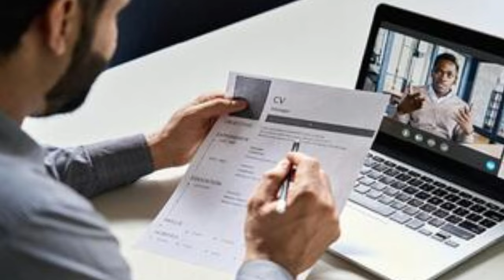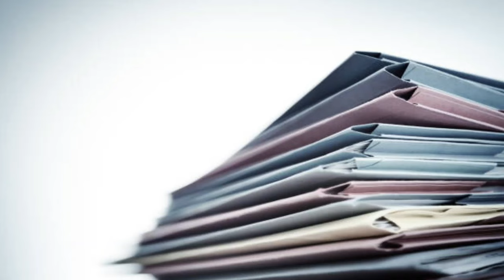Company से Offer/Joining Letter लेने के बाद Join नहीं कर रहे हो तो क्या होगा 🤔 | MNC Offer letter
Maine is video me btaya h ki agr aap offer letter lene ke bad join nahi kr rhe ho to kya ho sakta h ya kai bar ham joining letter lene ke bad bhi join nahi krna chahte h to us case me kya ho sakta h full detail me hindi me discuss kiya h i hope aapko video acha lage thanks Company से Offer/Joining Letter लेने के बाद Join नहीं कर रहे हो तो क्या होगा 🤔 | MNC Offer letter

Thanks.